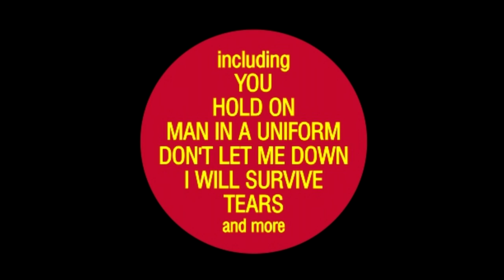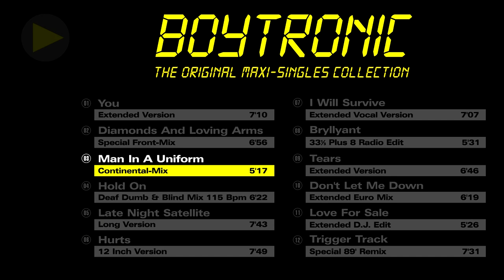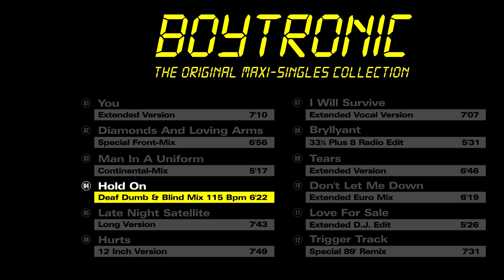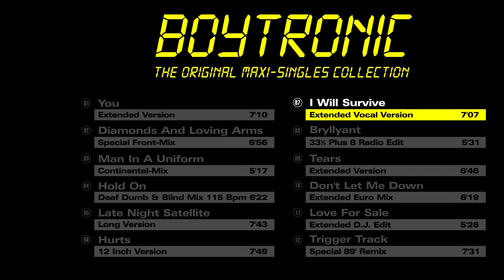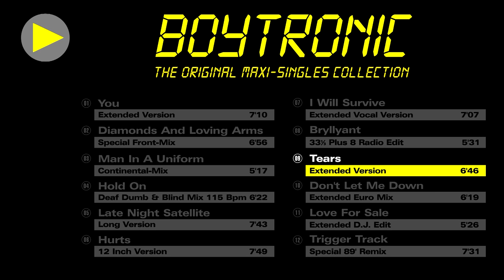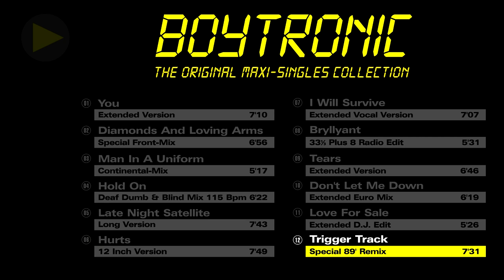Boytronic - The Original Maxi-Singles Collection (Video-Promo)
Boytronic - The Original Maxi-Singles Collection
CD PMS 024, 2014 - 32 Bit Remastered!

Tracklist:
01. You (Extended Version) 7:10
02. Diamonds And Loving Arms (Special Front-Mix) 6:56
03. Man In A Uniform (Continental-Mix) 5:17
04. Hold On (Deaf Dumb & Blind Mix 115 Bpm) 6:22
05. Late Night Satellite (Long Version) 7:43
06. Hurts (12 Inch Version) 7:49
07. I Will Survive (Extended Vocal Version) 7:07
08. Bryllyant (33⅓ Plus 8 Remix) 5:31
09. Tears (Extended Version) 6:46
10. Don't Let Me Down (Extended Euro Mix) 6:19
11. Love For Sale (Extended D.J. Edit) 5:26
12. Trigger Track (Special 89' Remix) 7:31